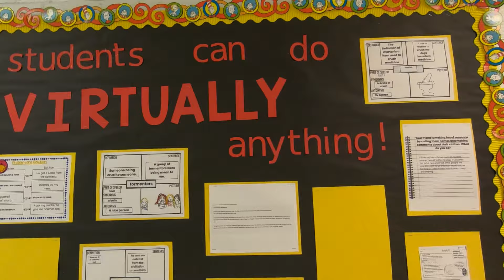Sharon Elementary School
Watch to see what Sharon Elementary School has to offer.